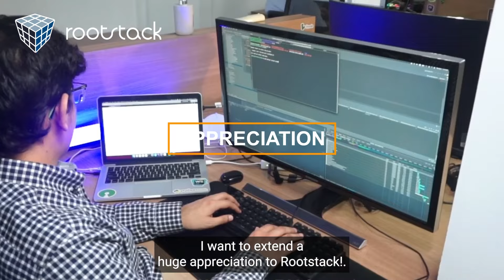The experience of one of our clients working with Rootstack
At Rootstack, we strive for excellence every step of the way. We provide high-quality technology and software outsourcing services and create outstanding digital experiences. Together with an expert team of creatives and engineers, we help companies in Latin America, the United States and Canada, like Hyundai, Caterpillar, Heineken, WPP, Global Bank and The Vitamin Shoppe.

Let's talk!